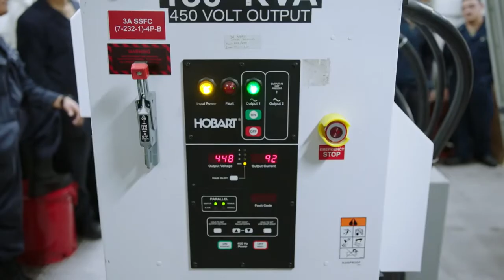Navy Nuclear Officer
Those selected will attend the 12 week Officer Candidate School (OCS) located in Newport, Rhode Island when eligible.

Following OCS, those who select surface ships (aircraft carriers) will complete their Surface Warfare qualification during a division officer tour aboard a non-nuclear ship before moving on to Nuke School. For those who volunteer submarines, they move directly to Nuclear Power School (Nuke School).

The initial Nuke School is 24 weeks of classroom based courses and is located in Charleston, South Carolina. The classroom portion of Nuke School is followed by 26 weeks of hands-on training at one of the Navy's two prototype reactors located in either Charleston, SC, or Ballston Spa, NY.
NUPOC Qualifications

Applicants must be a citizen of the United States. Applicants must be at least 19 years old and not have passed their 29th birthday at time of commissioning. Age waivers may be considered on a case-by-case basis for those would be able to commission before their 32nd birthday.